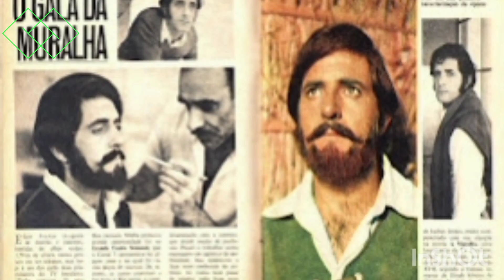Novelas da Tv Excelsior:A Muralha (1968/69)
A Muralha é uma telenovela brasileira produzida pela extinta TV Excelsior e exibida de 9 de julho de 1968 a 21 de março de 1969 no horário das 19h30, totalizando 216 capítulos. Foi escrita por Ivani Ribeiro, baseada no livro homônimo de Dinah Silveira de Queiroz e dirigida por Gonzaga Blota e Sérgio Britto.[1]

A MuralhaInformação geralFormatoTelenovelaGêneroAventura
Drama
Romance
História do BrasilCriador(es)Ivani RibeiroPaís de origem￼ BrasilIdioma originalportuguêsProduçãoDiretor(es)Gonzaga Blota
Sérgio BrittoElencoMauro Mendonça
Fernanda Montenegro
Arlete Montenegro
Edgard Franco
Nicette Bruno
Gianfrancesco Guarnieri
Maria Isabel de Lizandra
Paulo Goulart
Rosamaria Murtinho
Stênio Garcia
Nathalia Timberg
Nestor de Montemar
ver maisExibiçãoEmissora original￼ TV ExcelsiorTransmissão original9 de julho de 1968 — 21 de março de 1969Episódios216Cronologia

O Terceiro PecadoOs Estranhos

Enredo

Por meio de personagens fictícios, como a família de dom Brás Olinto, o enredo conta os conflitos que levaram à Guerra dos Emboabas. A "Muralha" do título significa a serra do Mar, obstáculo a ser superado para a conquista do interior do Brasil.[1]

Elenco

Trilha sonora

Ver também

Referências